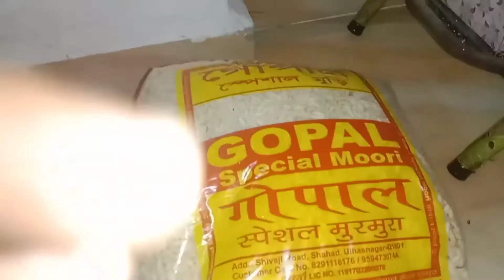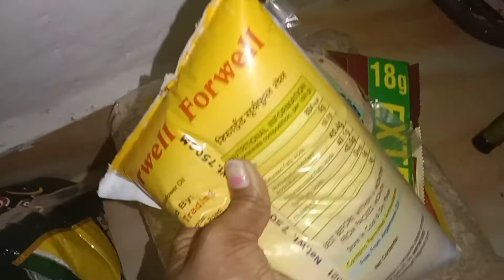আজ যেন কিছুই ভালো লাগছে না //কে জানে মাঝে মাঝে কি হয় //bengoli vlog//Krishna bengoli vlog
আজ যেন কিছুই ভালো লাগছে না //কে জানে কি হলো